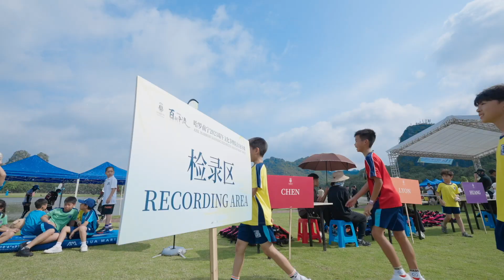House Dragon Boat Race @ Harrow Nanning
AISL Harrow Nanning

Bringing world-class British education to Nanning, the opening of our Harrow Innovation Leadership Academy (HILA), is a significant milestone in the history of the Guangxi province. Offering a full K-12 international school experience, HILA Nanning’s holistic education nurtures in our students a strong Chinese foundation with a global outlook through a unique bilingual curriculum that distilled the 450 years of educational excellence of Harrow School, London with the wisdom and traditions of Chinese culture.

Covering an area of 66,000 sqm, the campus is located in Longgang Avenue, Yongning District, enjoying convenient transport links via nearby subway lines and major roads. The architecture of the school’s buildings echoes the original design of ‘Harrow School on the Hill’, and their renowned buildings in north London, using contemporary design concepts to create a truly British, though contemporary, ‘Harrovian’ environment.

HILA Nanning has capacity for 1,518 students, including boarding available to 265 students from Grade 4 and above. We believe that our Harrow Nanning will represent a benchmark for bilingual British education in the region, achieving a new standard for schools in the Guangxi province of China.